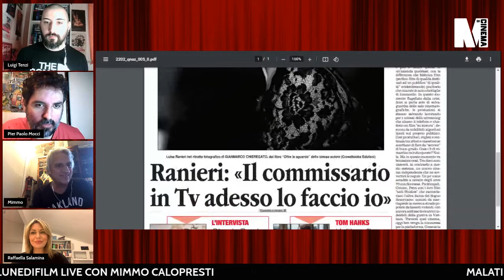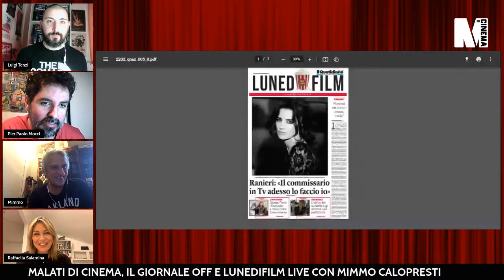Malati di Cinema LIVE con Mimmo Calopresti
Domenica 21 febbraio 2021​​​​, Live Facebook con Mimmo Calopresti.
Condotto da Luigi Tenzi di Malati di Cinema, Raffaella Salamina de Il Giornale OFF e Pier Paolo Mocci di LunedìFilm.